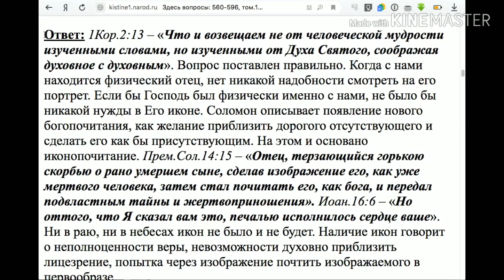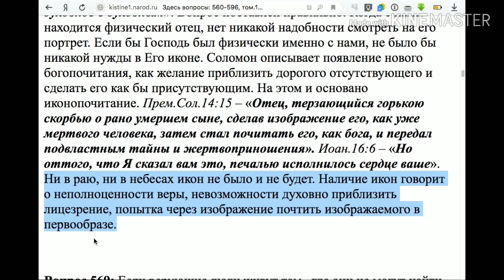568. Для чего нужно целовать иконы?